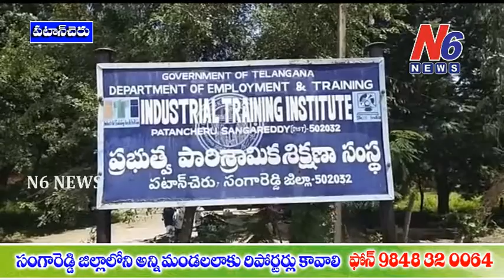అక్టోబర్ 4న జాతీయ అప్రెంటిస్ మేళాకు - అప్రెంటిస్ నోడల్ అధికారి శ్రీనివాస రావు | N6 News